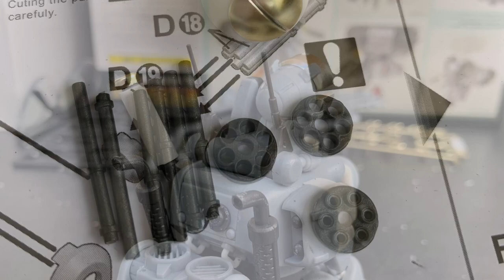Metal Slug SV-001 M.S. Evolve Tank Modelkit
Short build-video of the unlicensed chinese version of the Metal Slug Tank Modelkit from China. No colors or glue were used, except for the "IN"-sign and gas-canister. Plasticparts had some unregularities and ruff parts, which is a problem with most Chinese model-kits, but for the asking price it's a very nice kit. Medium difficulty to build. The descriptions in the manual where a little foggy sometimes, which led to some mistakes and the crawler tracks were a pain in the butt, since they're made of dozens of seperate parts. But overall I love it, hope you do too.